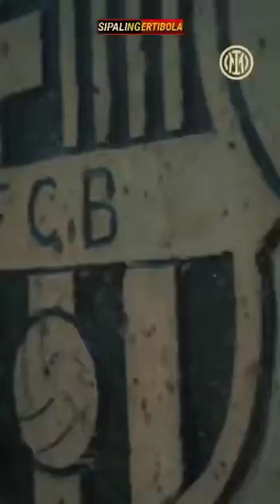Semua bisa mungkin terjadi...